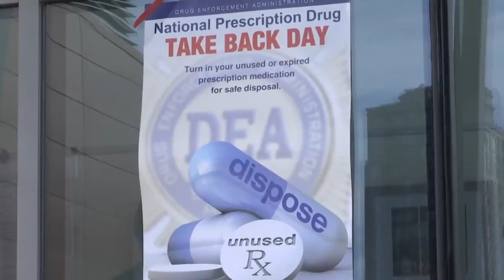National Prescription Take Back Day is Saturday